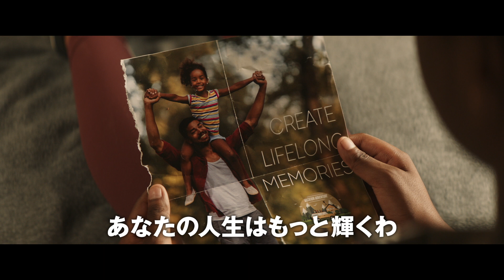【映画DB】映画「赦しのちから」予告編（監督・出演：アレックス・ケンドリック ）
「祈りのちから」のアレックス・ケンドリックが監督・脚本・主演を務めた人間ドラマ。やりたくもないクロスカントリー競走のコーチをすることになり不満ばかりのハリソンだったが、喘息を患いながら懸命に走る生徒ハンナに接するうちに情熱を取り戻していく。アレックス・ケンドリックの弟スティーヴンも、「祈りのちから」に引き続き兄と共に脚本を手がけた。女子高生のハンナを新人のアリン・ライト=トンプソンが、校長を「祈りのちから」に主演したプリシラ・シャイラーが演じる。

監督・出演：アレックス・ケンドリック